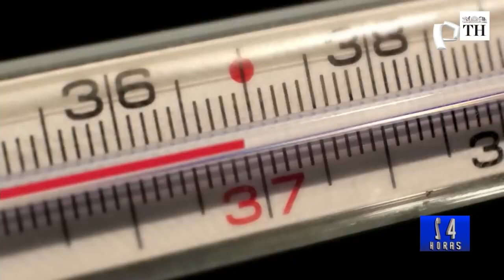Viruela del mono: muere paciente infectado con VIH por abandonar tratamiento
Esta mañana, el director del Hospital Nacional Dos de Mayo, Eduardo Farfán, confirmó la muerte de un paciente infectado con la viruela del mono, el primero en el Perú.

Se trata de un sujeto de unos 45 años, quien llegó al nosocomio en estado muy grave, con un shock séptico debido a afecciones del VIH que padecía, según informa RPP.

Cifras en aumento

En nuestro país, hasta el momento se han detectado 305 casos de la enfermedad, provocada por un virus que es transmitido de los animales a las personas, y las cifras van en aumento.

De acuerdo con el Ministerio de Salud (Minsa), los casos se encuentran repartidos en nueve regiones: Lima, Callao, Ica, La Libertad, Tacna, Loreto, Piura, Cusco y Junín.